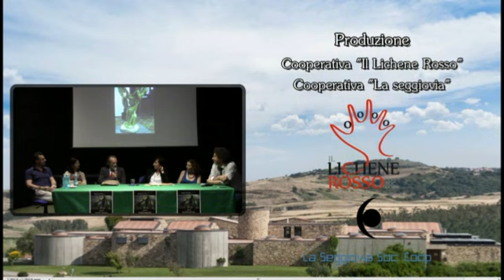“LA CAVERNA DI PLATONE” Personale di Antonio Russo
Attraverso l’arte, l’uomo cerca di rispondere al bisogno di congiungersi ad una dimensione spirituale e dare una risposta al mistero della precarietà umana. Sigmund Freud scrisse che fra psicologia e scultura esiste un affascinante legame e sottolineò come entrambe le discipline utilizzassero tecniche di lavoro “estrattive”. Lo scultore, infatti, scava in sé stesso per portare alla luce le proprie emozioni che poi trasferisce nella materia. Antonio Russo fa sì che l’atto scultoreo sia quasi una metafora, centrato sulla persona, sulla sua individualità ed esperienza con il  quale, plasmando ferro, legno, pietra riesce a dare una forma alla propria profondità emotiva.

L’inaugurazione della personale “LA CAVERNA DI PLATONE” si terrà venerdì 8 agosto alle ore 19.00 presso il Museo Naturalistico del Territorio “G. Pusceddu” e si potrà visitare fino al 7 settembre 2014.

Antonio Russo, scultore di Villanovaforru, presenta un’impegnativa mostra ispirata al “Mito della caverna” di Platone. Ci induce a riflettere sull’inganno che la percezione delle “ombre” provoca in noi, prigionieri incatenati in questo mondo terreno. Pertanto le sue sculture possono anche essere viste come delle ombre che rimandano a quello che in realtà è il vero mondo delle idee, il mondo dell’illuminazione interiore, dove si percepisce la verità assoluta.